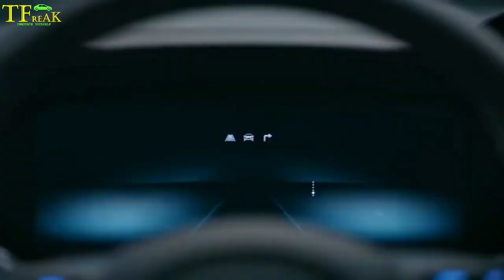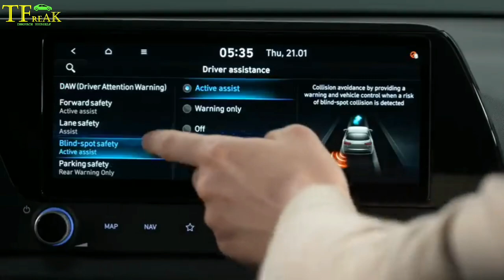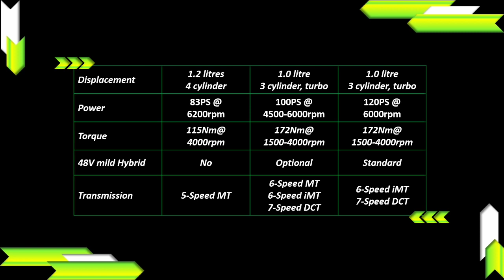Hyundai ka naya Hira 💎💎 : Bayon India Launch, Features, Specifications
Hey guys today I am showcasing new car introduced by Hyundai which is Hyundai Bayon.

If you have liked this video then do like and subscribe my channel for more informative videos.In case you would have any doubts please feel free to reach me out through comments section.

Samsung S10
Rode Wireless mic
Boya Mic
Green Screen
Gorilla Tripod

Tyre Inflator
Car Perfume
Sunglass holder
Shark Gills
OBD Scanner
Boot Organizer
Wax Polish
Tyre polish
Dashboard Polish
Mobile Holder